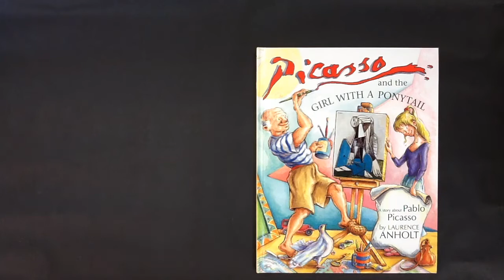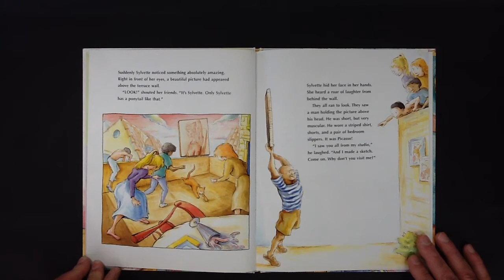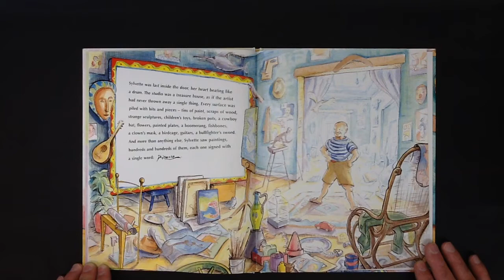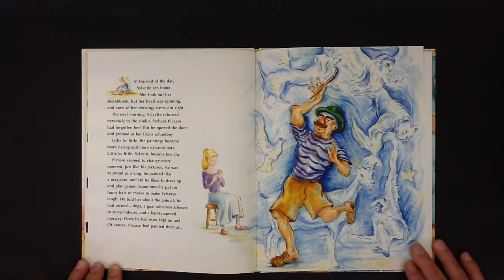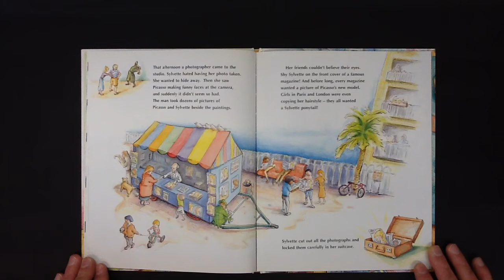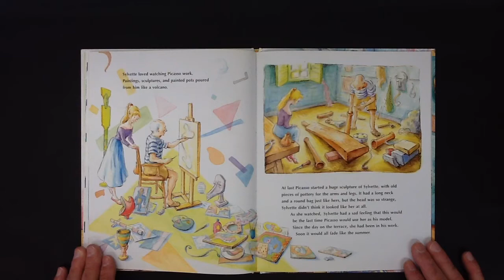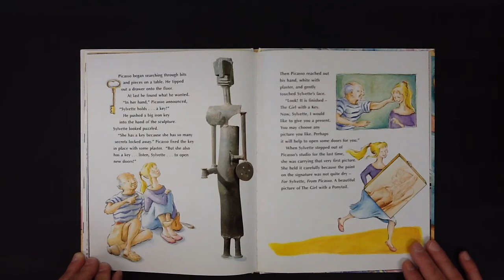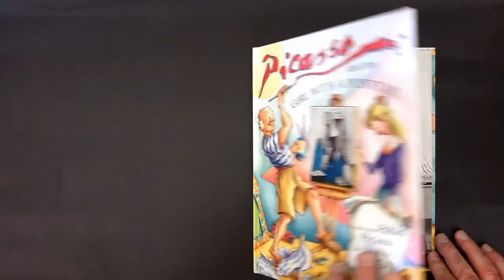Picasso and the Girl with a Ponytail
Join Picasso as he finds a new model during a summer in Spain. The story of Sylvette, the girl with the pointail, is based on the true events.
Laurence Anholt is both the author and illustrator. Published by Barron's Educational Series, Inc., 1998.